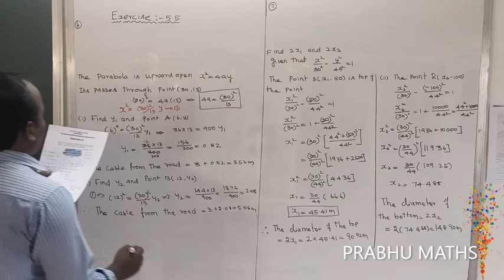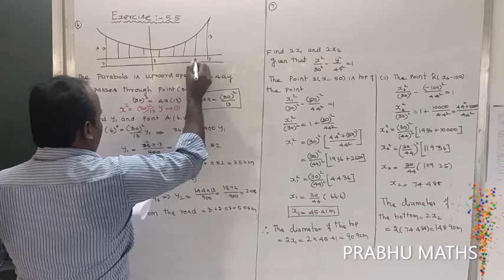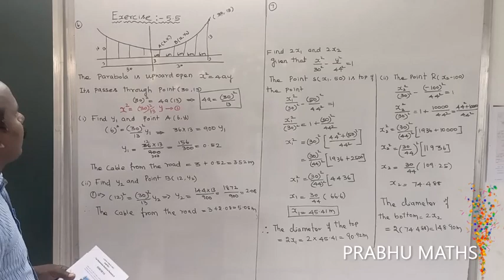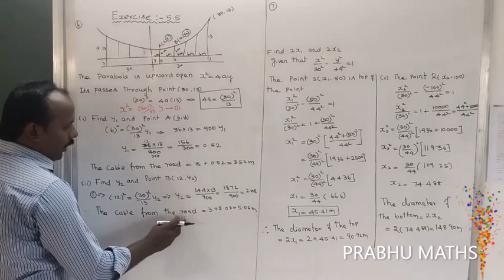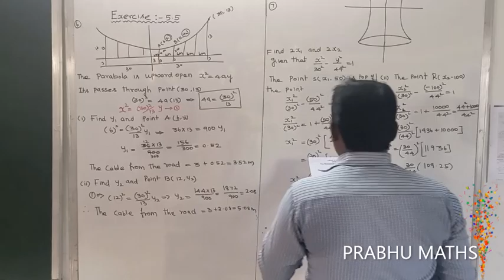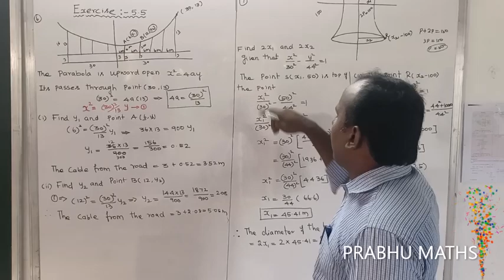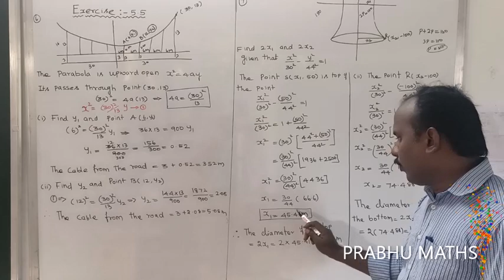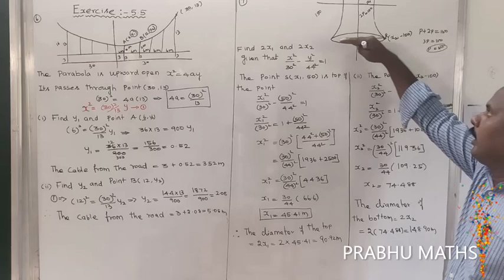EXERCISE5.5.Q.NO.5,6| CLASS 12 MATHS |TWO DIMENSIONAL ANALYTICAL GEOMETRY II |CHAPTER 5